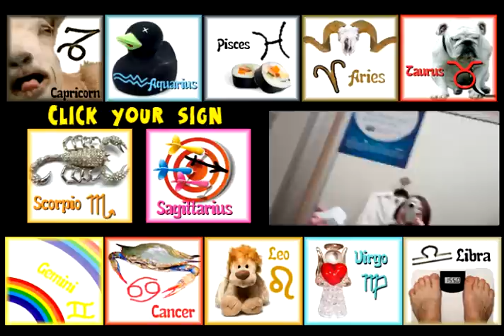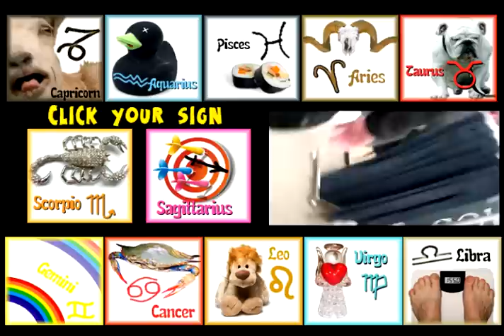Interactive Horoscope (funny!)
Click on your sign and we will tell your horoscope!

Capricorn: Dec 22-Jan 19
Aquarious: Jan 20-Feb 18
Pisces: Feb. 19-March 20
Aries: March 21-April 19
Taurus: April 20-May 20
Gemini: May 21-Jun 20
Cancer: Jun 21-July 22
Leo: July 23-Aug 22
Virgo: Auf 23-Sept 21
Libra: Sept 22-Oct 23
Scorpio: Oct. 24-Nov 21
Sagittarius: Nov 22-Dec 21